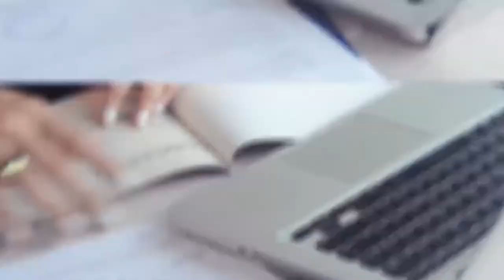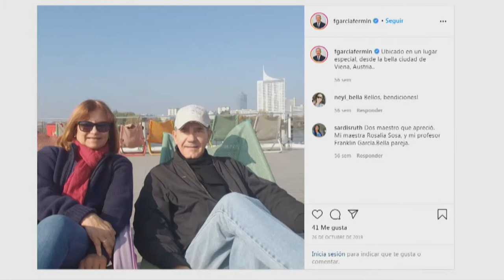ENTREVISTA CARA A CARA CON FRANKLIN GARCIA FERMIN (LENIS OPINIONES)